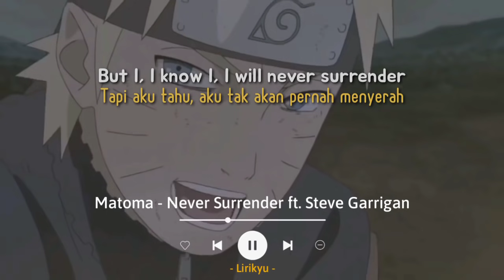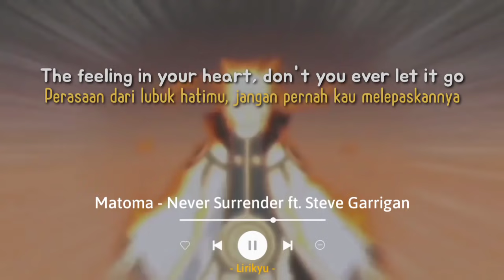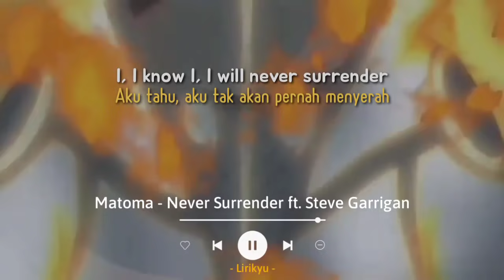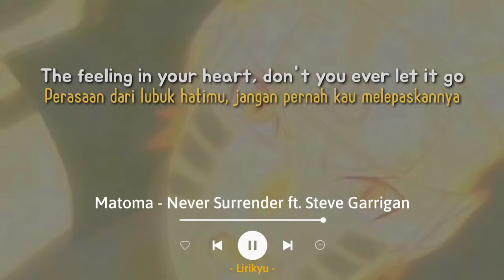Never Surrender - Matoma ft. Steve Garrigan (Lyrics Terjemahan) I will never surrender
Hi

Song : Matoma - never Surrender ft. Steve Garrigan

Listen to the official audio for
"Never Surrender (feat. Steve Garrigan)" by Matoma

Background 🎬 :
• Naruto
• Naruto Shippuuden

Lyrics :

When I was a kid I used to be shy
Getting bullied in class, yeah, I was trying to hide
Fallen to pieces, crying in the dark all night
Finding my feet has taken me a long long time

But I, I know I, I will never surrender
I, I know I, I will always remember
The feeling in your heart, don't you ever let it go
There's a fire within you
I, I know I, I will never surrender
I will never surrender

To all of the haters and all of the liars
Just know that your words are fuel to my fire
People are people, and everybody hurts sometimes